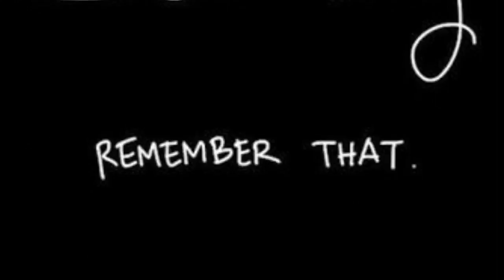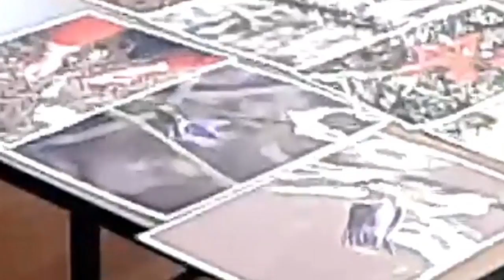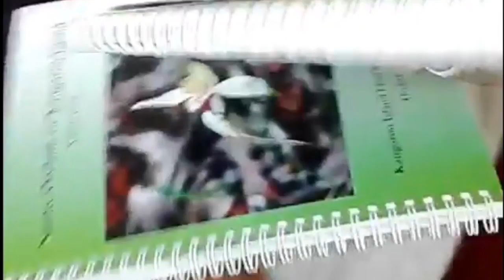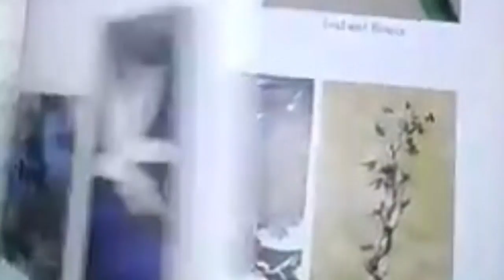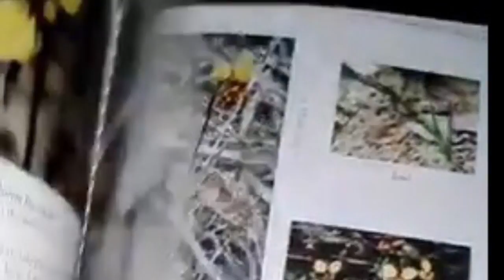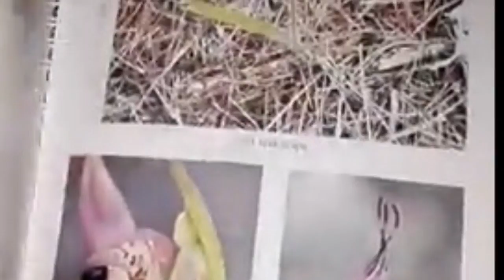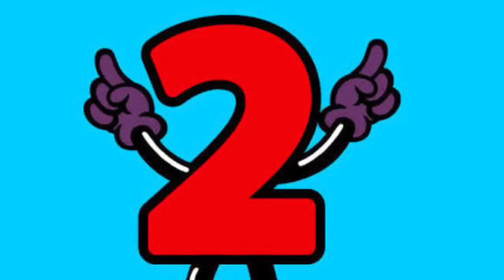KI Lions club important info 2017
Today an event was held at the Lions club KI and the amount of people that sat through the meeting and witnessed the release of a new book (about the native orchards and fauna on KI) was impressive to say the least 😇

I had everything downloaded and set to upload and the worst thing ever happened (I got a data corruption on my downloaded recorded information 😢)

I did mention to salvage a screen shot of the original speaker and with the bits of information that I could talk about are presented on this upload (but all other data is sadly gone 😢)

I did my best to salvage this sad situation (as I spent numerous hours putting it all together only 2 have it happen this way 😥)

But I did do what I could and as promised I present at least something and also gave recognition to the speaker.

I guess that's all I can say on this issue so all there now is left for the viewer to watch what is left of what I could put together.

If you haven't subscribed to this channel please do so (I truly now need all the support I can get after this situation 😢) and please also click the channels notifications Bell 🔔

Thanks kindly.